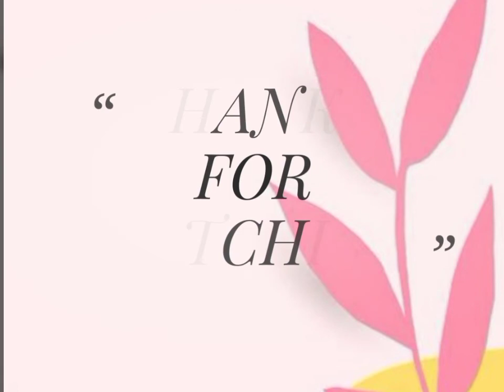100+ Nails Design Ideas For After Quarantine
100+ Nails Design Ideas

You're an Angel If You Read up to here.